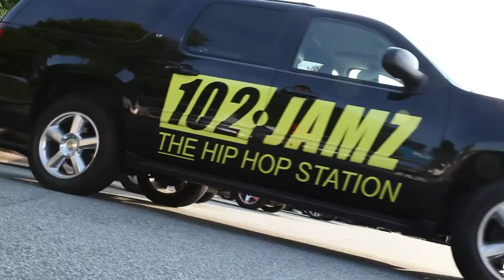DoitallTV Promo 2016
Aj @Doitallwillis Gives You A Sneak Peak Of DoitallTV

@doitallwillis Live Every Night...@102_Jamz!!  7PM Till Midnight. Mon. - Fri. Sat. 2PM - 6PM.